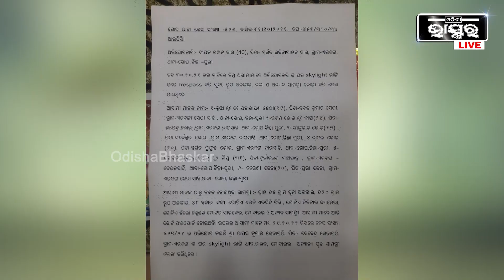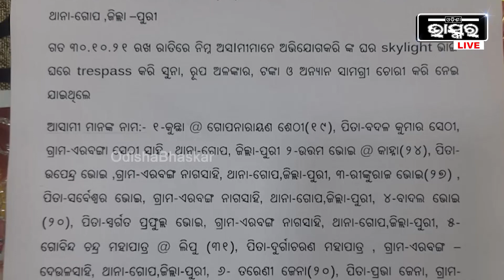ଗୋପ ଥାନା ପୋଲିସକୁ ବଡ଼ ସଫଳତା , ଟିଭି ,ମୋବାଇଲ , ବାଇକ ,ସୁନା ଚୋରି କରିଥିବା ଚୋରା ଗିରଫ